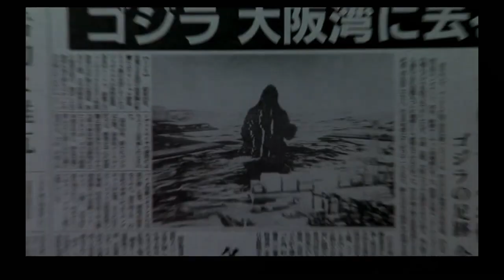GODZILLA (Music Video) ft Trucear